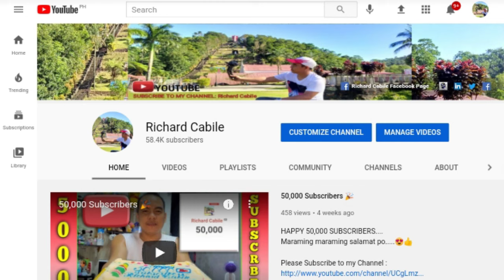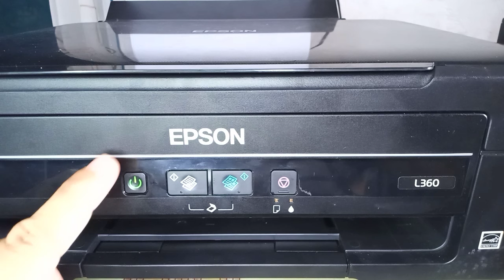Paano ba mag Manual Cleaning ng Epson L360 Printer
Nais mo ba na mag manual cleaning ng Epson L360 printer. Sa tutorial na ito ay ituturo ko sayo kung paano ba mag manual cleaning ng Epson L360 printer.